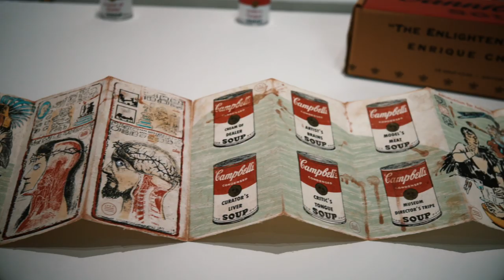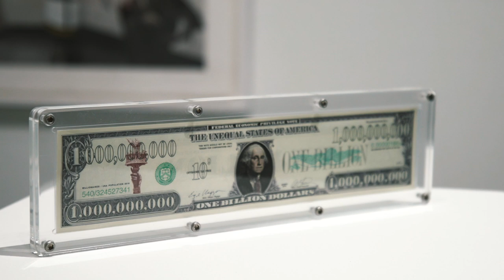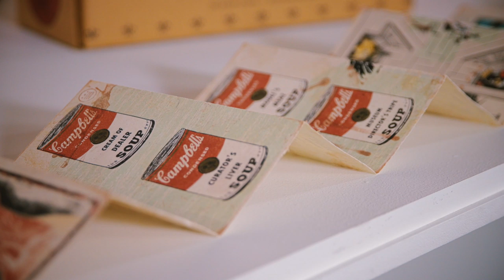Enrique Chagoya's latest Stanford exhibition explores ethnicity and immigration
The Department of Art and Art History presents Detention at the Border of Language, a survey of paintings, drawings, prints, and multiples by Enrique Chagoya, on view October 22–December 6, 2019, at the Coulter Art Gallery.

MB01FQ6IMITNIAZ